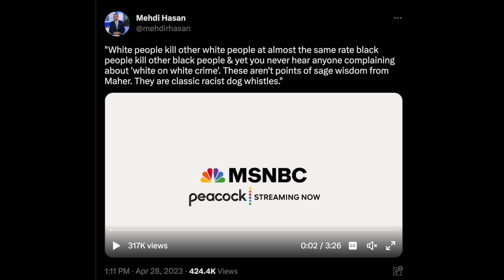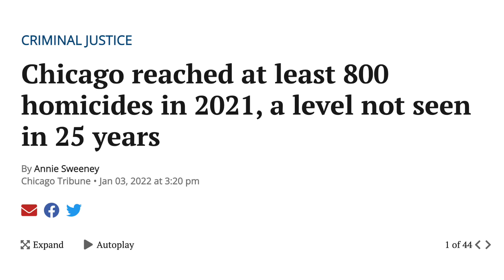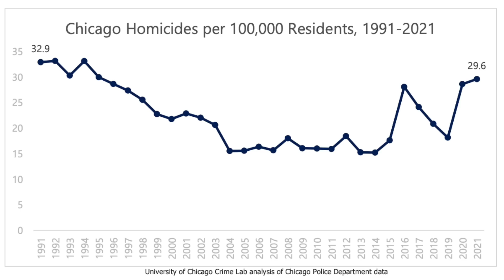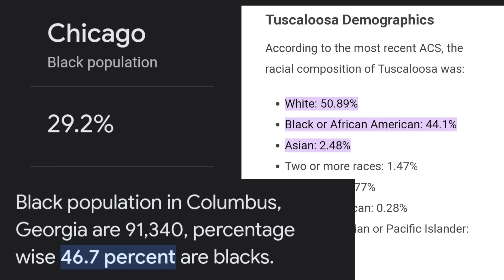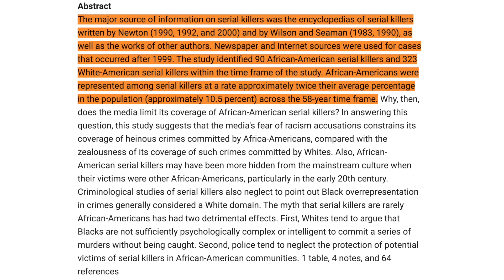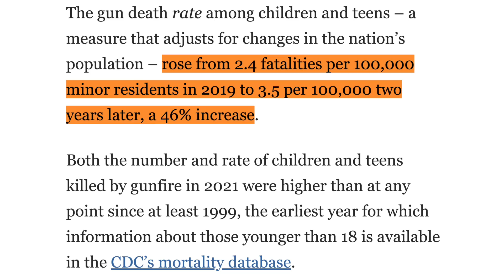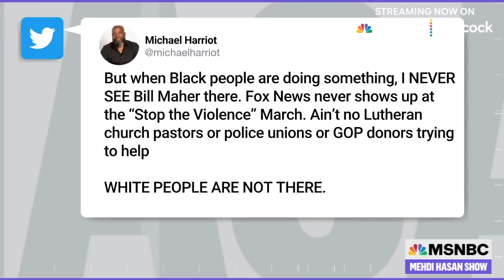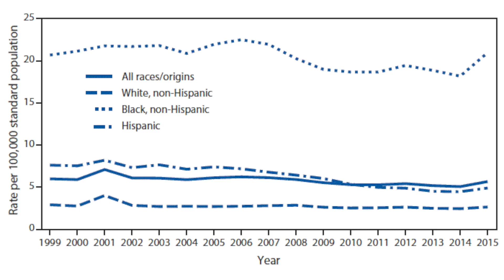Maher Tells The Truth Mehdi Hasan CRIES About It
In this video I discuss Mehdi Hasan targeting Bill Maher for telling the truth about crime. Mehdi deploys every standard crime denial technique in order to obfuscate the issue, so I go line by line & destroy his points